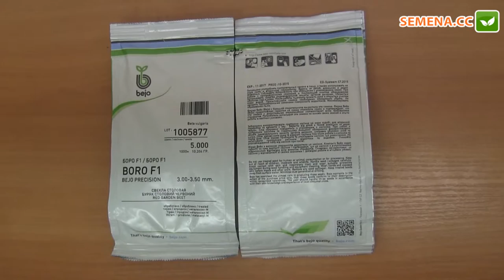Боро F1 свекла (Bejo) Антифейк